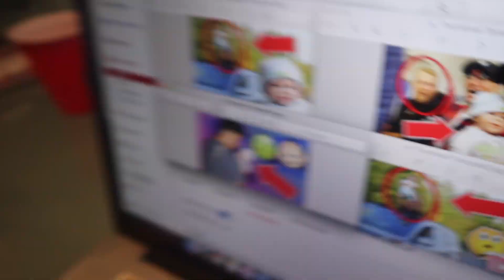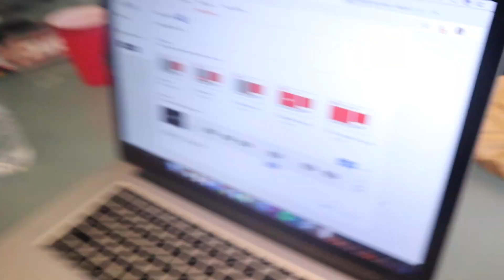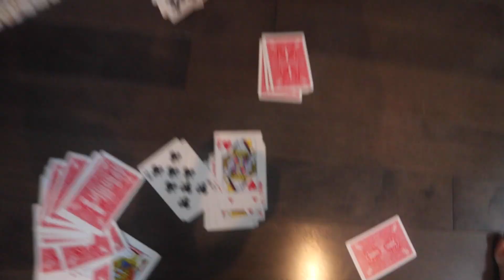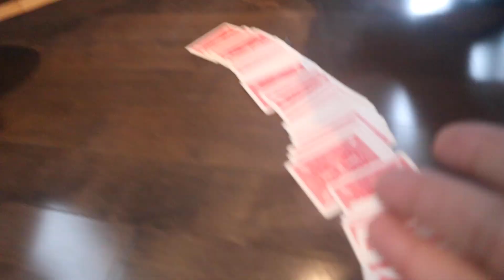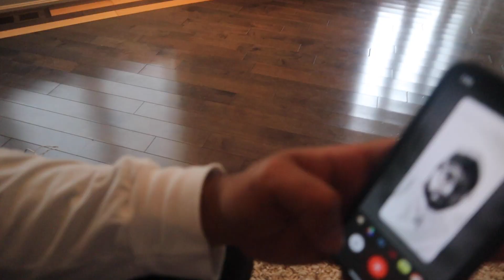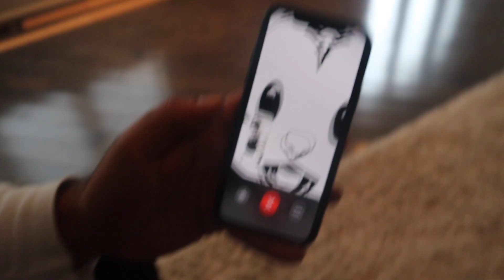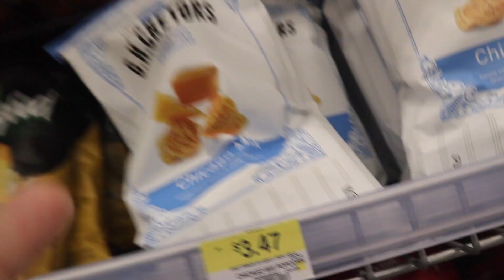I Rap Battled EVERYONE I Seen For 24 HOURS!! (IMPOSSIBLE CHALLENGE) YOU WONT BELIEVE HER RESPONSE!!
COMMENT YOUR FAVOURITE LINE!!
SNACK SWAZE ON MY LAST IG PIC

ONLY IF YOU SEE THIS ❤️

I Rap Battled EVERYONE I Seen For 24 HOURS!! (IMPOSSIBLE RHYME CHALLENGE)